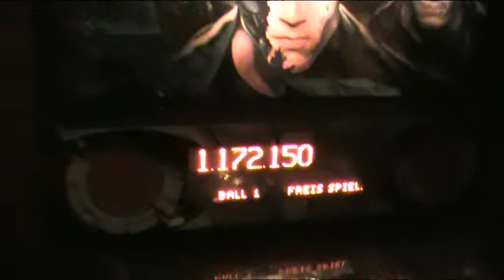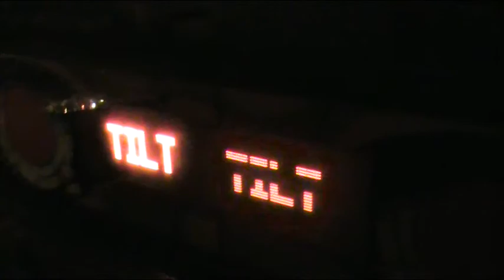Williams Terminator 2 Pinball 2.mpg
kleiner ( schlechter :-) ) Auszug vom Gameplay am Terminator 2 Flipper
Pinhead: Shakkaboo